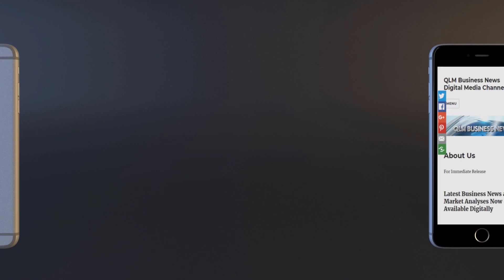UK Economy's Future: Sunak's Vision Unveiled in Budget 2024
Sunak's Budget 2024: Optimism Amid Economic Uncertainty
Unlock the insights behind Sunak's Budget 2024 in this comprehensive breakdown! Join us as we delve into the chancellor's plans for the UK economy amid ongoing challenges and uncertainties. From tax cuts to investment strategies, discover the key highlights and implications of this crucial budget announcement. Stay informed and stay ahead with our in-depth analysis.